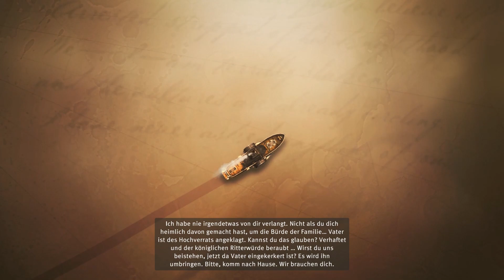Familiendrama - Anno 1800 [German/Deutsch]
Anno 1800 ist ein Aufbaustrategiespiel, das vom deutschen Entwicklerstudio Ubisoft Blue Byte Mainz entwickelt und vom französischen Publisher Ubisoft veröffentlicht wurde. Anno 1800 ist der siebte Teil der Anno-Reihe und der Nachfolger des 2015 erschienenen Anno 2205.